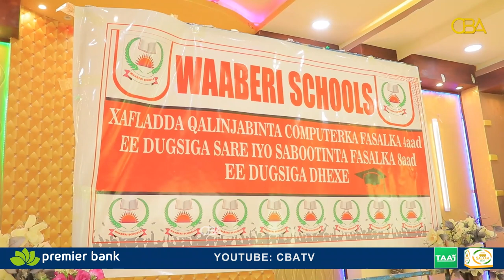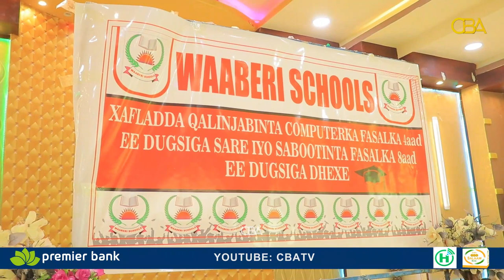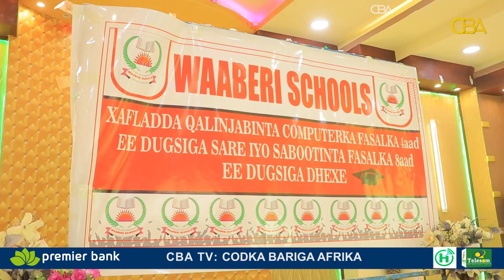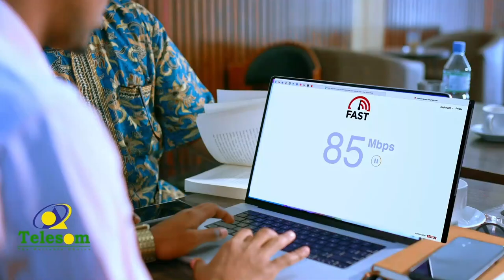Dugsiyada Waaberi ayaa munaasibad sagootin ah u qabtay ardayda dhamaynaysay fasalada shahaadiga ah